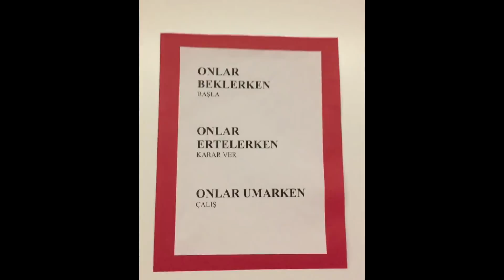🏓Masa tenisi nasıl oynanır? Backhand Forehand Servis atışı ve Hedef Çalışması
⭐️MASA TENİSİ NASIL OYNANIR?

⭐️MASA TENİSİ OKUL TAKIMI ANTRENMAN PROGRAMI

Masa tenisi kuralları ve daha fazlası bu bölümde, Nedir Nasıl Oynanır HEPSİ BU VİDEO’da

🔹Forehand  (Ön Vuruş)
🔹Backhand (Ters Vuruş)
🔹Servis Atışı - Oyuna Başlama
🔹Hedef Çalışması

- Okul takımımızda daha önce hayatında hiç masa tenisi oynamamış 5 sporcumuza, masa tenisi teknik ve kurallarını öğretiyor, okul takımına alıyoruz. Bu video daha sonra, gelişimlerini görmek amacıyla masa tenisini öğrenmeye başladıkları ilk hafta çekilmiştir.
⭐️Eğitmen

Masa tenisi nasıl oynanır? , masa tenisinde forehand nasıl yapılır? , masa tenisinde backhand nedir? , masa tenisinde servis atışı kuralları nelerdir?, masa tenisi antrenman çeşitleri nelerdir ?, masa teniside antrenman nasıl yapılır ?